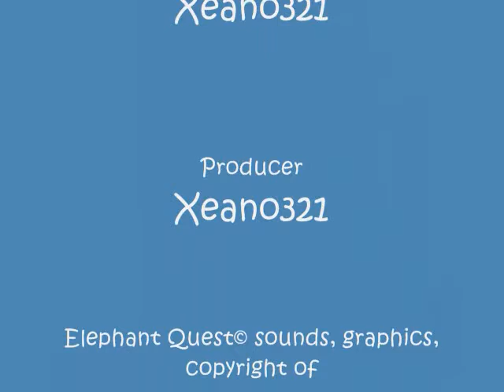Elephant Quest: Walkthrough Part 1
OH NO! That bully Wooly has stolen you favorite hat! We must get it back for Mr. Elephant! Wanna Play Elephant Quest?

Walkthrough Part One: You're already here.